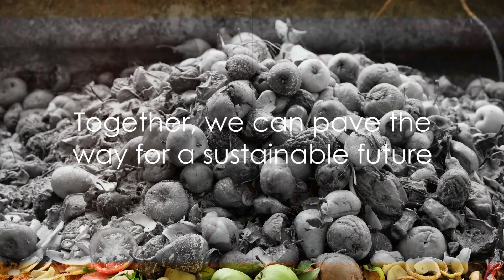From Waste to Wealth, Part 1: The Circular Economy Revolution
In this thought-provoking video, I delve into the captivating world of waste management practices and unveil their transformative potential. Join me on a fascinating journey as I showcase how waste is ingeniously converted into wealth, benefiting both the environment and the economy. Discover innovative technologies and inspiring success stories that are shaping a sustainable future. Get ready to be amazed! Let's all contribute towards a greener world together!